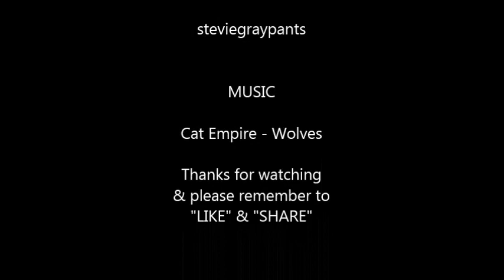Surfing Go Pro, Perranporth, Cornwall, UK Rainbows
Surfing at my local, Perranporth Beach, Cornwall. March 2016